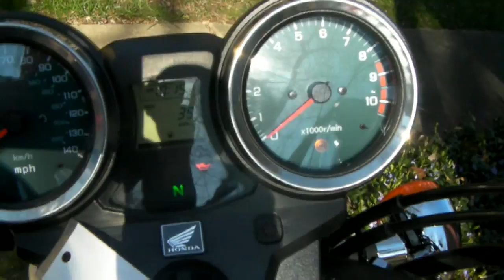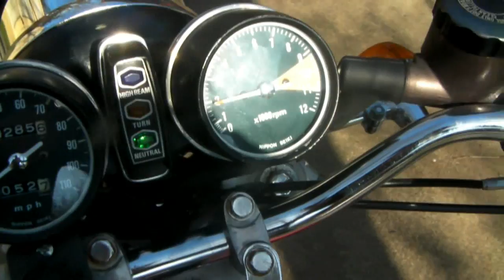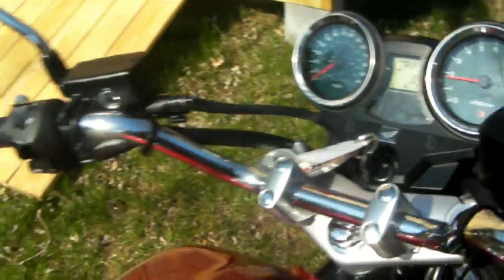2013 Honda CB1100 & '75 Honda CB360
Thanks everyone so much for stopping by.